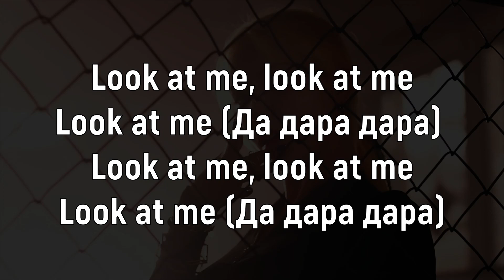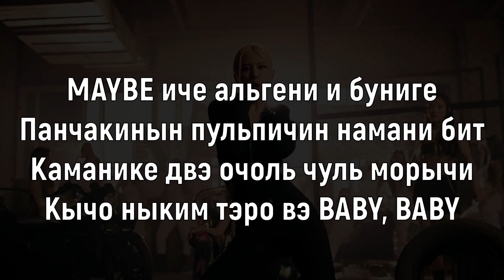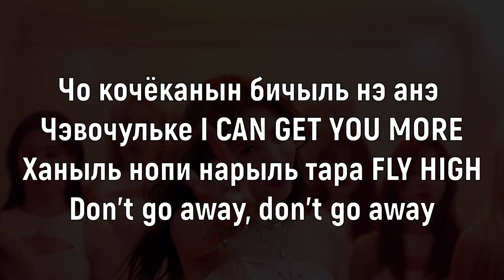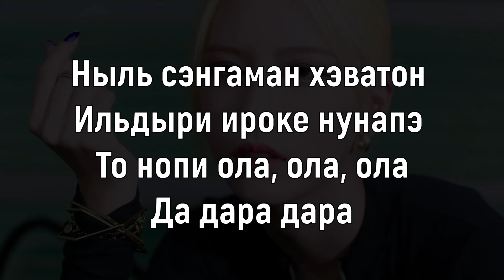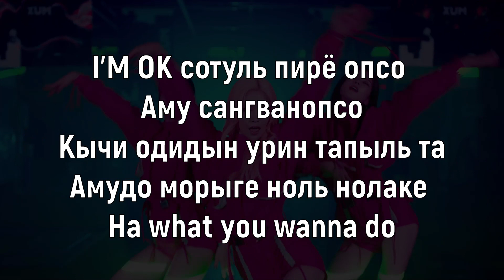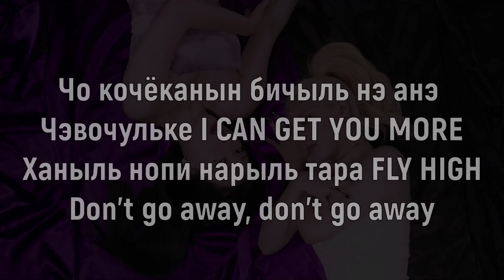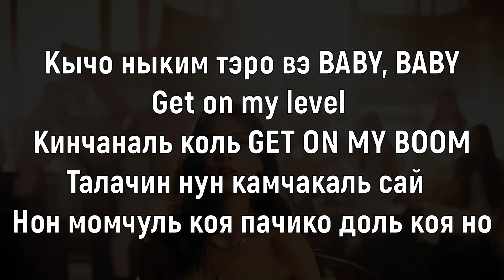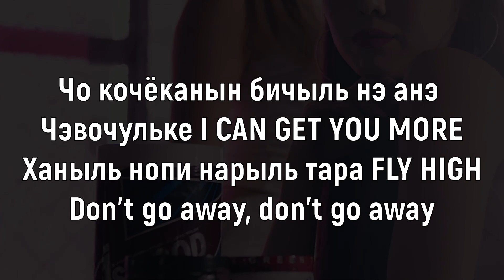Учим песню XUM - 'DDALALA' | Кириллизация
Текст:
Look at me, look at me
Look at me (Да дара дара)

MAYBE иче альгени и буниге
Панчакинын пульпичин намани бит
Каманике двэ очоль чуль морычи
Кычо ныким тэро вэ BABY, BABY

Get on my level
Кинчаналь коль GET ON MY BOOM
Талачин нун камчакаль сай
Нон момчуль коя пачико доль коя но
Мэил бам кумковатон нэ мамсок пимиль
Пёльчиль кая HIT IT о
Та ны ким су иче

Чо кочёканын бичыль нэ анэ
Чэвочульке I CAN GET YOU MORE
Ханыль нопи нарыль тара FLY HIGH
Don’t go away, don’t go away
Ныль сэнгаман хэватон
Ильдыри ироке нунапэ
То нопи ола, ола, ола
Да дара дара

Нэ мамыль хындыль коя на на-на на
BOOM бамыль пультэво LIKE на на-на на
То кыге вэчё баба да ла-ла ла

I'M OK сотуль пирё опсо аму сангванопсо
Кычи одидын урин тапыль та
Амудо морыге ноль нолаке
На what you wanna do

Get on my level (My level)
Get on my level boom (Одидын нэга)
Нун камчакаль сай
Нон момчуль коя (Комчак моталь тэника)
Пичыль WANNA DO пичыль WANNA DO IT
Нунмущикё тальрачин наль
Трата ната VILLAIN

Ныль сэнгаман хэватон
Ильдыри ироке нунапэ
Дарара дарара дарара дарара я я